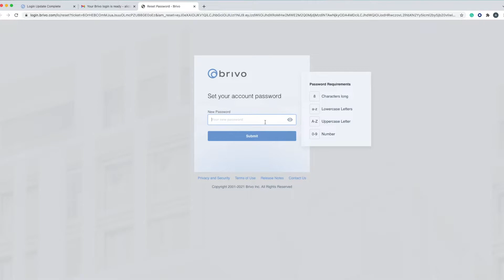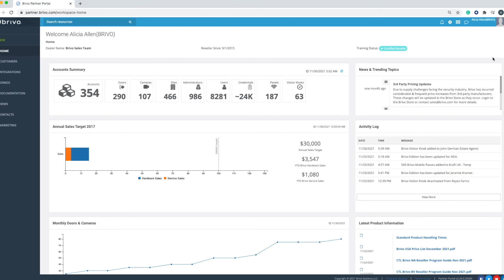Partner Portal Migration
Migrating to the New Brivo Authentication Platform